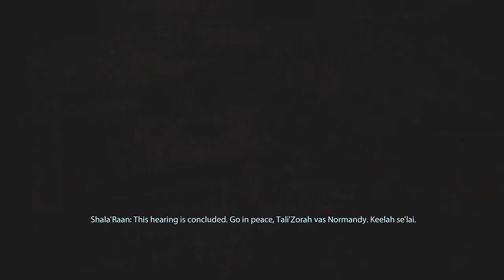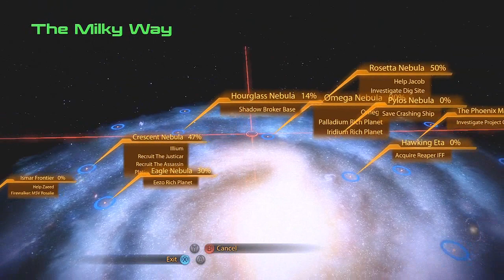Mass Effect 2 Gameplay Walkthrough - Part 36 Father's Betrayal Let's Play